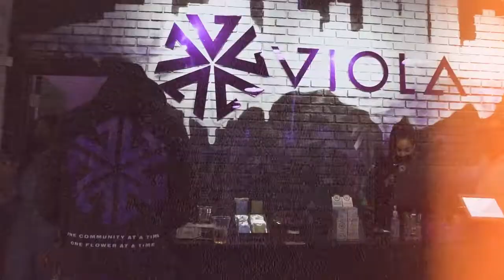Viola x Iverson '01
Told you that we were just getting started with Allen Iverson. The year of the MVP. Iverson ‘01 arrives in Michigan on March 25th, 2022.